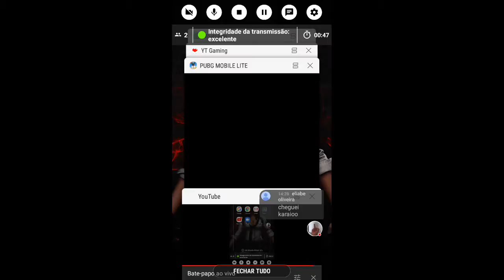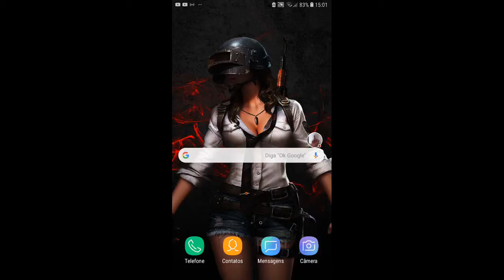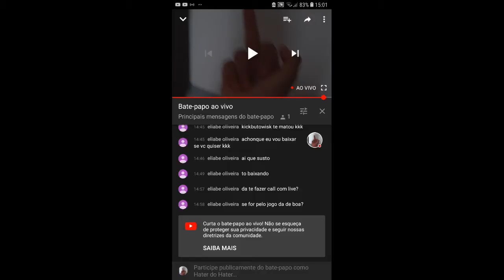PUBG MOBILE de novo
cola na play